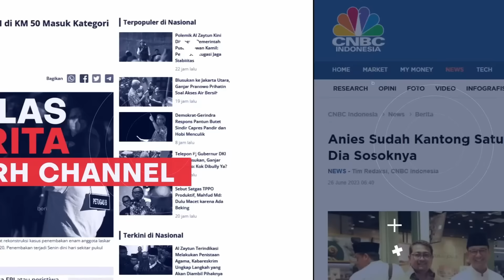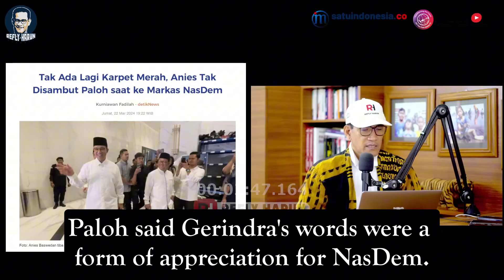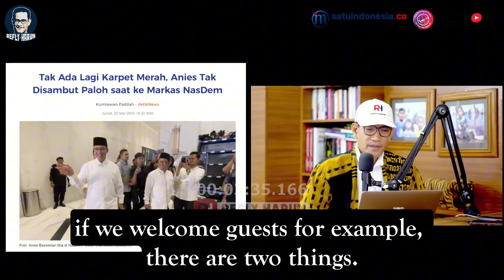PALOH? NO! ANIES TAK AKAN MAJU PILGUB BERSAMA NASDEM?!